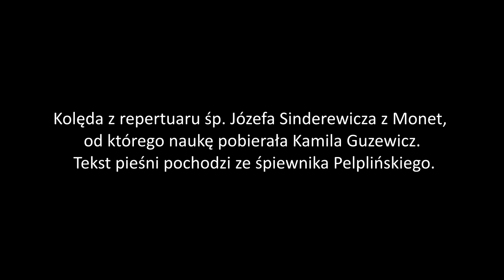Mazurska Kolęda Ludowa pt. "Pan z nieba i łona" w wykonaniu Kamili Guzewicz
Kolęda pochodzi z repertuaru śp.Józefa Sinderewicza z Monet, od którego naukę pobierała Kamila Guzewicz. Tekst pochodzi ze Śpiewnika Pelplińskiego.
Zrealizowano w ramach Programu KULTURA LUDOWA I TRADYCYJNA ze środków Ministra Kultury i Dziedzictwa Narodowego.